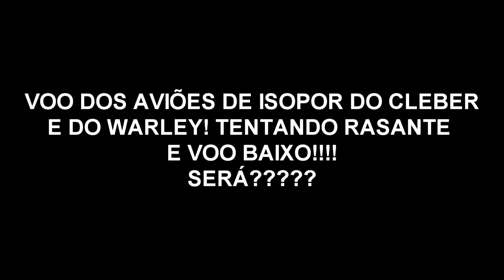AVIÕES DO CLEBER E WARLEY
HOJE DIA 24/03/2108 RESOLVEMOS GRAVAR UM VÍDEO COM OS AVIÕES DE ISOPOR DO CLEBER E DO WARLEI! TREINANDO VOOS MAIS BAIXO! SERÁ QUE DEU??? RSRS,,,,VAMOS VER!